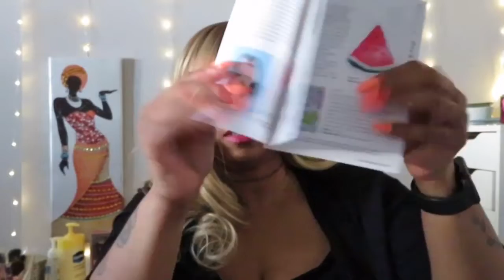Allure Beauty Box Unboxing | March 2019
Hey loves... Unboxing March Allure Beauty Box today. This is a monthly subscription for $15 a month with products worth $50-$90, about 4-5 products a month/box. Hope you enjoy.. Have a good day... Byyyyeeee